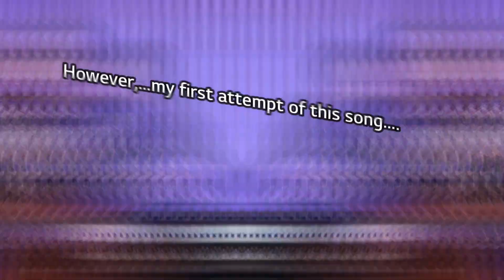Nothing's Gonna Change My Love for You (Split Screen Cover) | JK Moments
This is a beautiful love song by Glenn Medeiros and popularized by George Benson. We hope you enjoy our rendition of this classic :).

JK Moments
Vocalist: Kriziajgne Sosa Yeoh (a.k.a.  @krizzkatriel  )
Music Producer:  @JoelYeoh